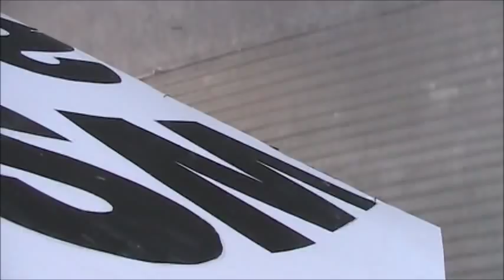Officer Dorman Phoenix Police Epic Fail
Morpheus and Ryan head to the 11th Ave overpass over the I-10 freeway to do some freeway blogging with their sign 9/11 was an inside job. The Sign is 8 feet tall and 20 feet long.  As they get done they get confronted by officer Barney Fife!

Actually they get a chance to interact with Officer Dorman one of Phoenix's Finest.  I have to ask Officer Dorman 3 times is the interaction Voluntary. He seems confused by my questions.  He then thinks at point blank range that somehow my canon video camera is something other than a video camera.

He accuses me of being rude.  How is asking a question being rude?  Perhaps had I gotten on my knees to shine his shoes that would have been acceptable.